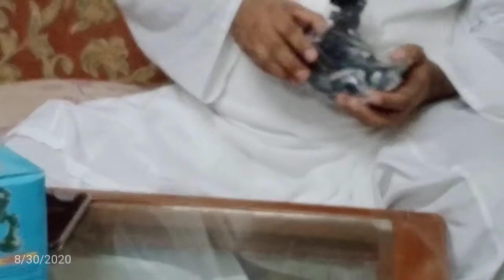Unboxing Mobile Holder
Today I am sharing with you unboxing video of Mobile Holder and hope that you will like it.